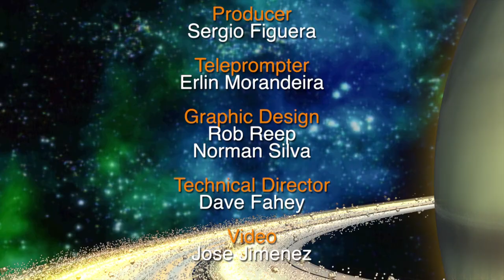Star Gazers: “Jupiter and Saturn” - May 29 - June 4, 2017 ( 5 minutes)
Jupiter and Saturn will be shinning after dark this whole month.